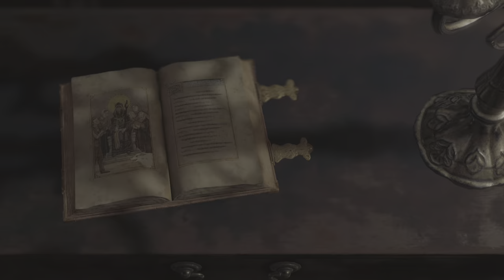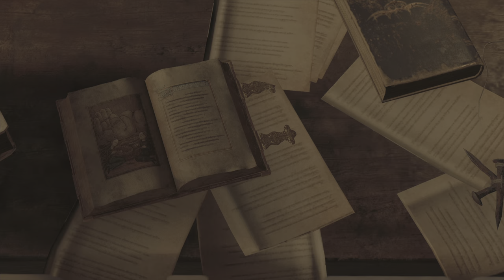Resident Evil 4 part 3